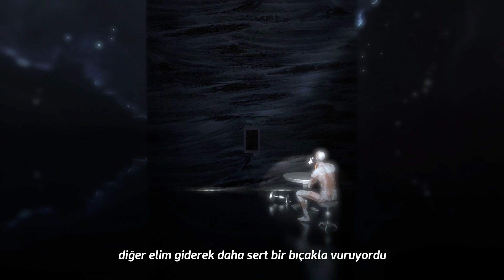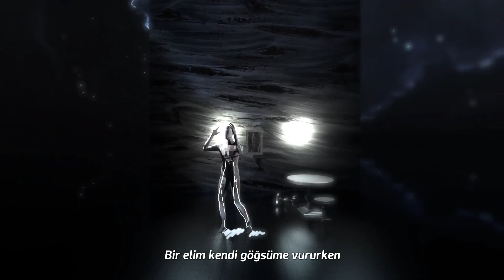4BOUT (어바웃) - Aching [Türkçe Altyazılı]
📂SANATÇIYI TANIYALIM
4BOUT (어바웃), Güney Koreli bir sanatçıdır.